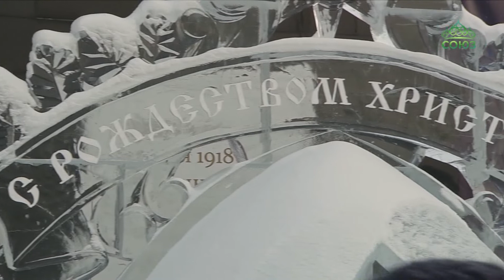В Екатеринбурге подвели итоги Рождественского фестиваля ледовой скульптуры «Вифлеемская звезда».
В Екатеринбурге подвели итоги 15-го Рождественского фестиваля ледовой скульптуры «Вифлеемская звезда». В течении недели 26 команд из различных регионов России возводили ледовые шедевры на площадке у Храма-Памятника на Крови. 7 января, в день Рождества Христова, состоялось награждение победителей.